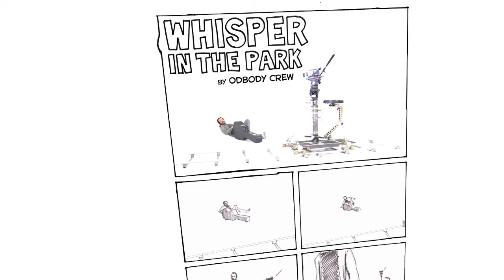"VALERIO PICCOLO - SUONO NELL'ARIA"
Videoclip of "Suono nell'Aria/Freeze Tag", a song by Valerio Piccolo and Suzanne Vega.
Directed by: Davide Cocchi
Drawings by: Andrea Santonastaso
Digital Effects: Clonwerk
"Suono nell'Aria/Freeze Tag" is a sequel of Suzanne Vega's famous song "Freeze Tag", from her debut album. Valerio Piccolo wrote this song to make Vega's characters meet and talk again after 25 years.